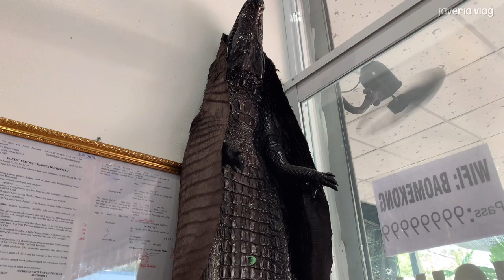Last day in Vietnam 🇻🇳: white sand dunes, ride jeep, rustic rowboat, drink honey, Vietnam coffee🧋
✧･ﾟ: *✧･ﾟ:*

Hi guys! I'm back with a new vlog, hope you like it.

faq:
♥ ~ camera : iPhone XR
♥ ~ editing apps : VLLO, Foodie & PicsArt

🌟about me🌟:
♥ ~ age : 23 y/o
♥ ~ country : 🇲🇾
♥ ~ ethnicity : malay

I truly appreciate it ૮ ˶ᵔ ᵕ ᵔ˶ ა.

I traveled to Vietnam on Ibrahim Muslim Tour;

© filmed and edited by javeria vlogia